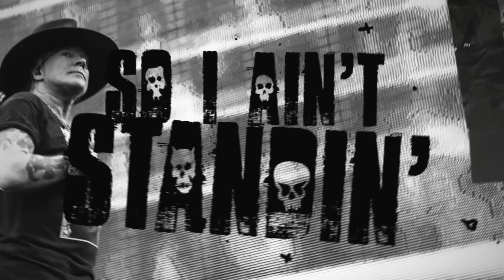Guns N' Roses - Shadow Of Your Love (Tour Edition / Lyric Video)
Guns N’ Roses – “Shadow Of Your Love” – The unreleased 1986 Mike Clink studio recording from AppetiteForDestruction: Remastered and Expanded. Available now as Box Set, Super Deluxe, Double LP, and Double CD

Music video by Guns N' Roses performing Shadow Of Your Love.